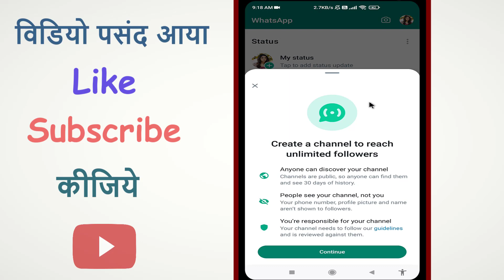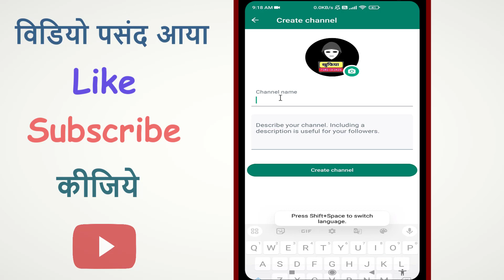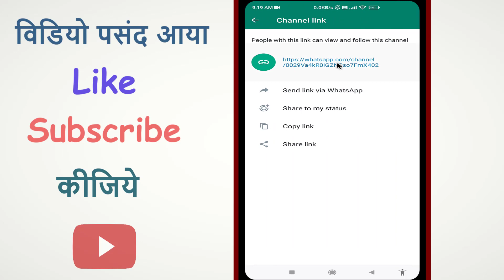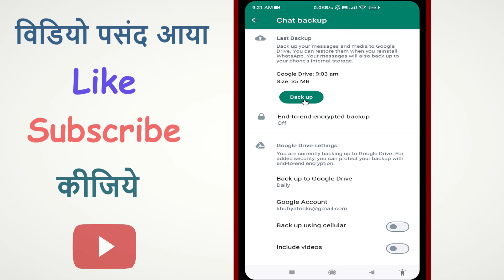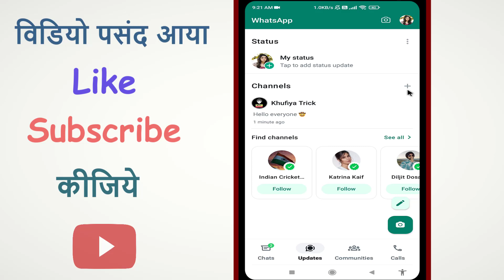Whatsapp Channel Kaise Banaye | Whatsapp Channel New Update | Whatsapp New Feature